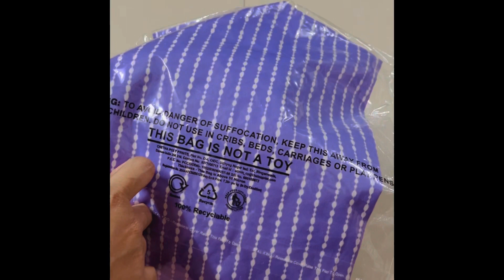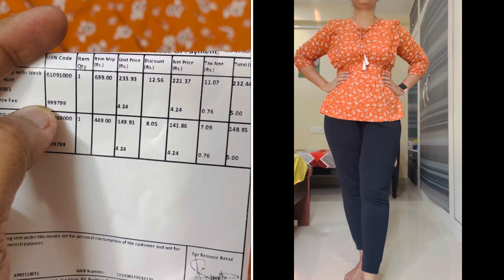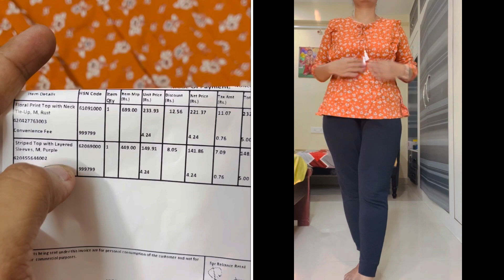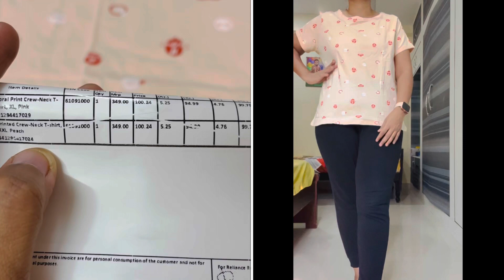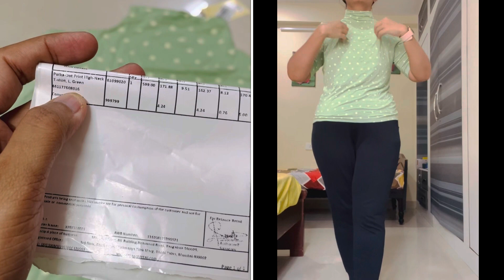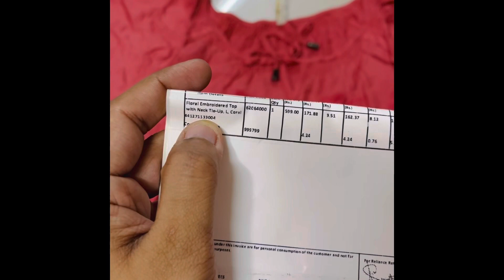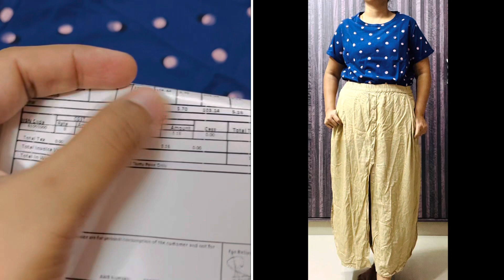Huge Ajio Haul💥10 Ajio Tops🤩Latest👌Affordable🥳Branded Ajio Tops✨ajio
Hi Friends,
Please see below for  the products shown in this video. Return and Exchange options are available for all the products.
Today's Video:
Use below details👇🏻👇🏻👇🏻
Your Friend invited you to join Ajio. Use the invite code GAYSJNKCR to sign up and earn ₹100 AJIO Points .